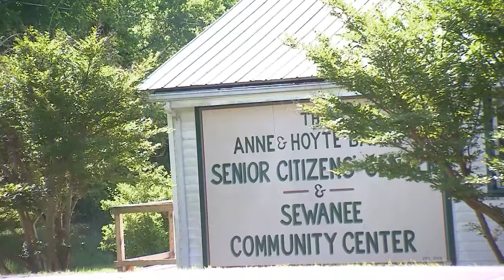ShareARide | Aging Matters | NPT Reports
The Independent Transportation Network is a non-profit supporting community based transportation services working across the country.  In an effort to build awareness for senior transportation needs, ITN has declared 2015 the year to share a ride with a senior in need.